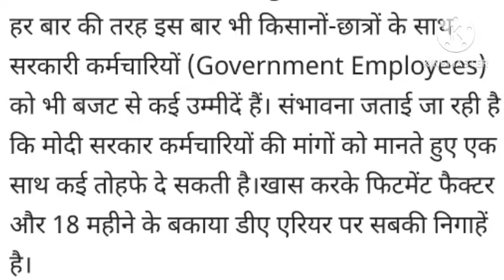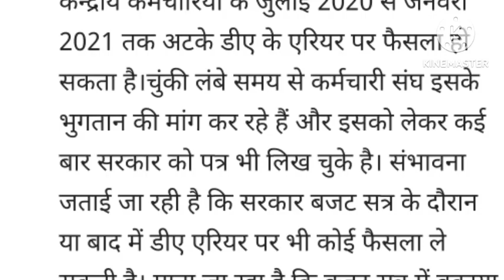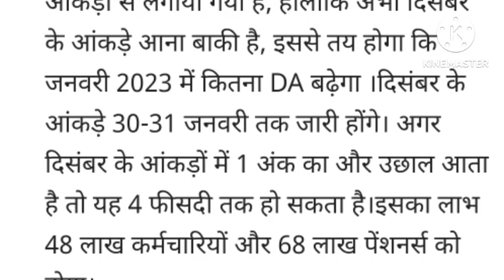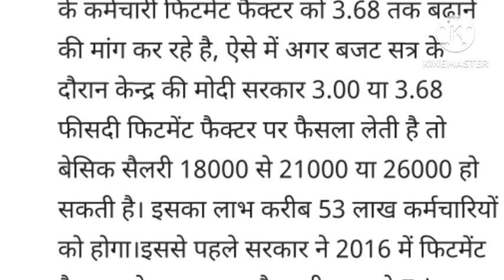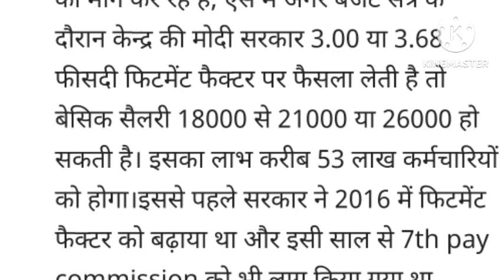Employees-pensioners good news!4 big gifts!42% DA after 4% DA-DR!Arrears of 18 months!Fitment factor